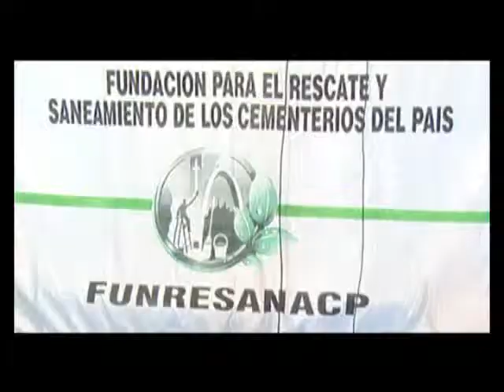Estrategia de Prensa en televisión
Lic. Leonardo Suero, Presidente de FUNRESANACP.